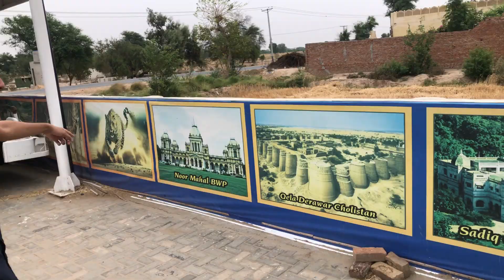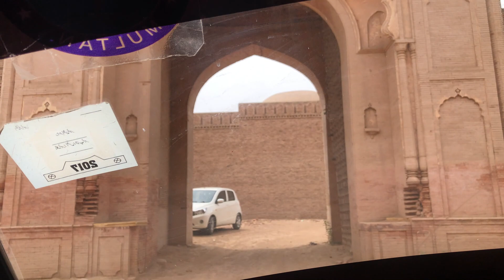DERAWAR FORT HISTORICAL PLACE 😉 !!!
Thankyou...

TITLE : DERAWAR FORT HISTORICAL PLACE 😉 !!!